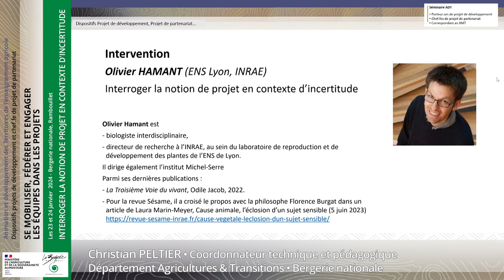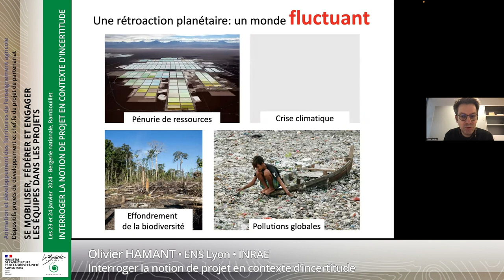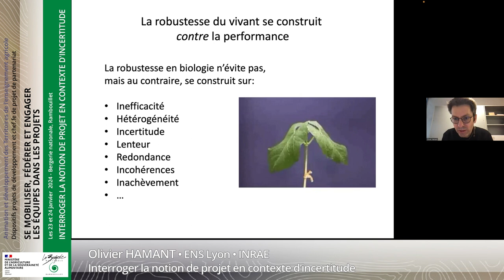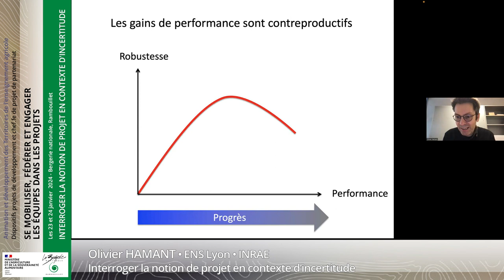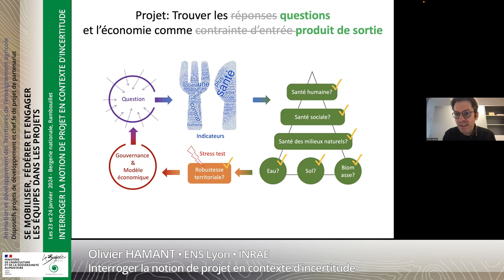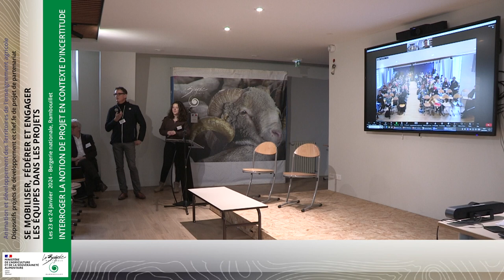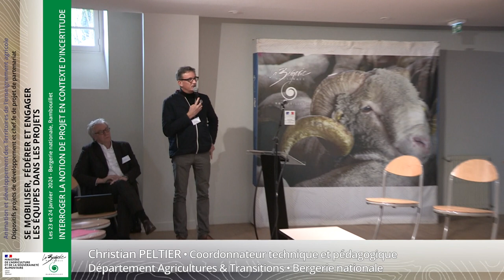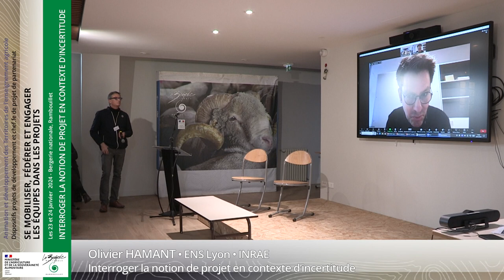Olivier Hamant - Interroger la notion de projet en contexte d'incertitude - Rencontres ADT 2024